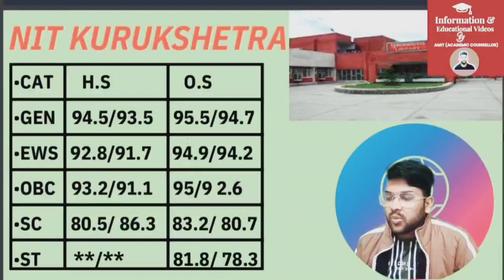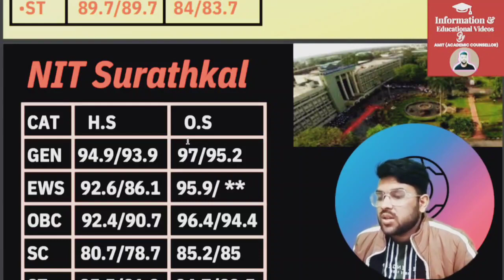Jee mains 2023 : Top 10 NIT Safe percentile for Lower branch | category wise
Jee mains 2023 : Top 10 NIT lower branch cutoff percentile | All category wise

(jee mains 2023 percentile vs pwd rank )

(jee mains how is decided percentile )

(jee mains how the cutoff decided )

(marks vs percentile for jee mains 2nd attempt )